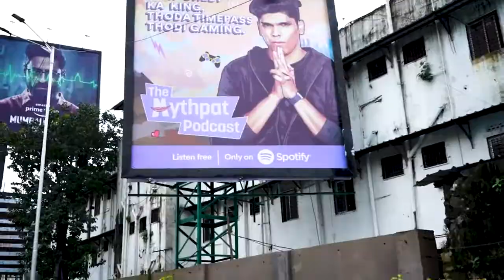MYTHPAT IS ON A BILLBOARD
technogamerz,triggeredinsaan,jayplays,gta5,carryminati,carryislive,duckybhai,scout,mortal,jonathangaming,fmradiogaming,mythpat,totalgaming,dynamogaming,duckyextra,anshubisht,souravjoshivlogs,piyushjoshi,sahiljoshi